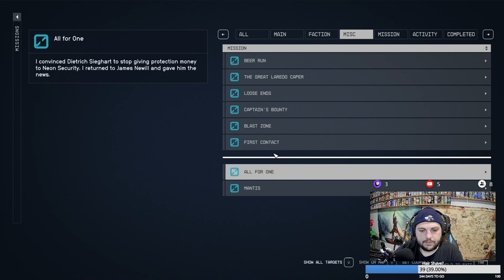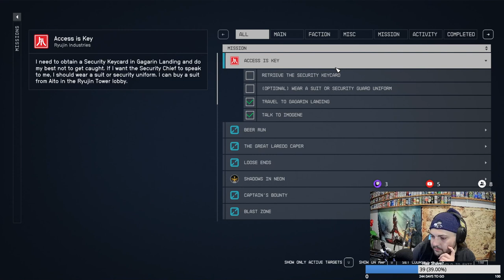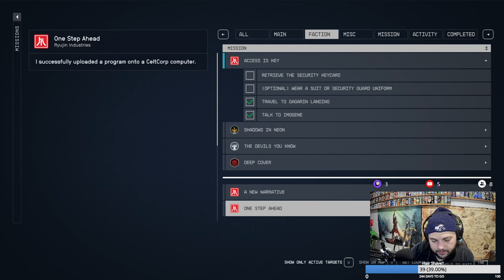Starfield Let's Play Ep. 15 - My New Boss